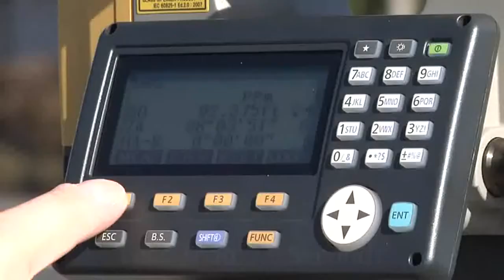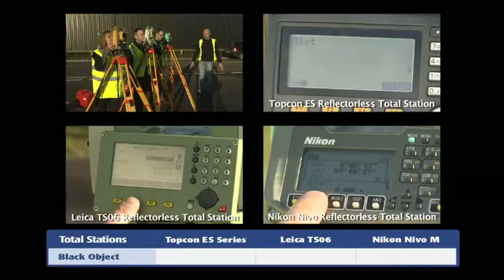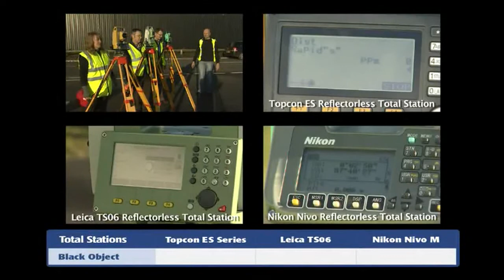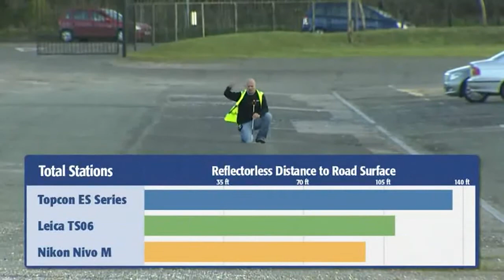Topcon ES Totalstation - Vergleich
Technische Merkmal Topcon ES:

• Messbereich Prisma:   4.000 m, Genauigkeit:  2 mm + 2 ppm
• Messbereich reflektorlose Messung:  0,3 m - 500 m, Genauigkeit: 3 mm + 2 ppm
• Schnelle Messzeiten 0,3-0,9 sek.
• 5 Winkelgenauigkeiten: 1 ", 2", 3 ", 5" und 7 "
• Zwei-Achsen-Kompensator
• TS-Schild Telematik für Sicherheit und Service
• Staub- und Wasserschutzklasse: IP66
• Betriebstemperatur: -30 º C bis 60 º C
• Gehäuse: Magnesium-Legierung
• 36 Stunden Akkulaufzeit
• LCD mit Hintergrundbeleuchtung und alphanumerischer Tastatur, 25   beleuchtete Tasten
• neuen grafische Benutzeroberfläche
• Trigger-Taste zum schnellen, einfachen Auslösen der Messung
• Bluetooth Klasse 1, Arbeitsbereich bis 300 m
• RS232C Serial Port
• USB-A-Slot bis max. 8 GB zur Speichererweiterung und    Datenübertragung
Topcon ES:
■TSshield Advanced Security and Maintenance (Coming Soon!)
■Fast and Powerful EDM
■500m Non-Prism (1,640 ft)
■4000m Prism (13,120 ft)
■Exclusive LONGLINK Communications 300m (984 ft)
■Unsurpassed Angle Accuracy
■Super Long Life Battery -- 36 hours
■Metal chassis, water/dust proof -- IP66 rating